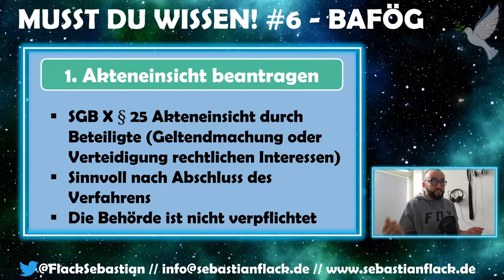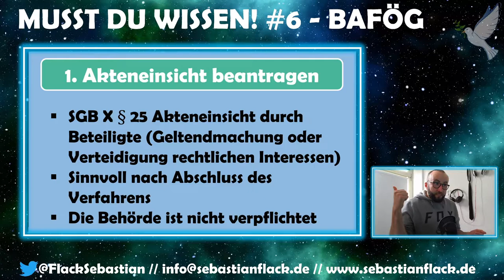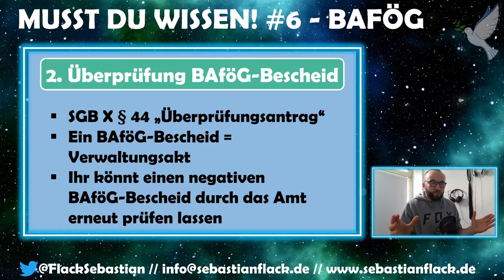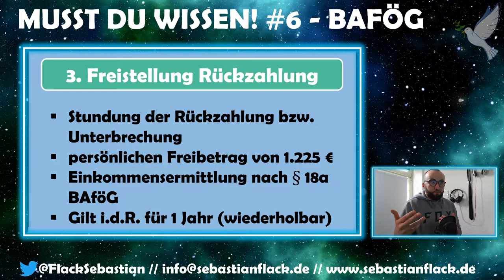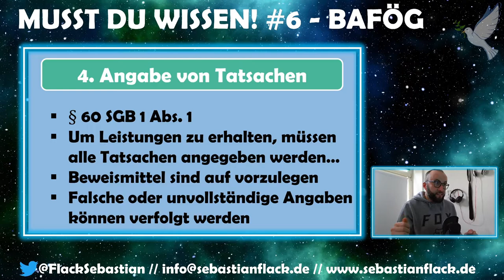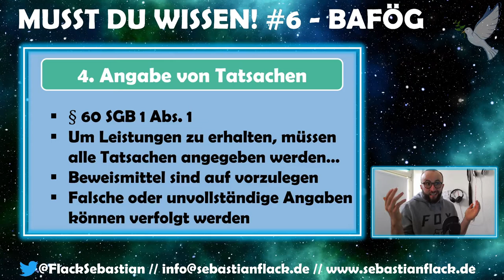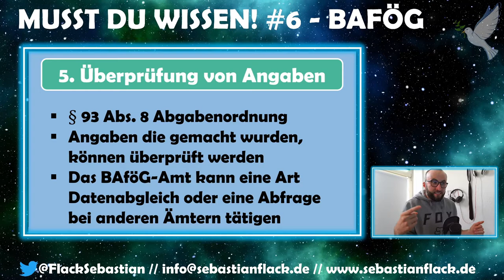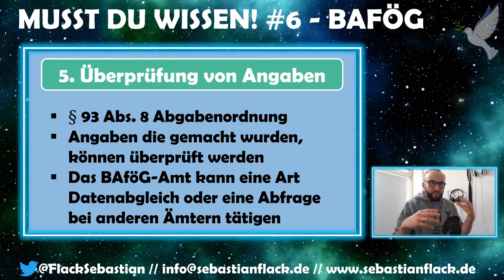Musst du wissen! #6 – BAföG: 5 Dinge, die 99 % der Studierenden und Auszubildenden nicht wissen.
In dem Video geht es um 5 Punkte, die meiner Meinung nach ganz wenig Studierende und Auszubildende wissen und die im Rahmen der Beantragung von BAföG relevant sind. Akteneinsicht, Überprüfung Bescheid, Freistellung BAföG, Angaben von Tatsachen und Überprüfung des BAföG-Amtes.

Folgende Punkte wurde dabei behandelt:

1.  Akteneinsicht beantragen
- SGB X § 25 Akteneinsicht durch Beteiligte (Geltendmachung & Verteidigung rechtlichen Interessen)
- Sinnvoll nach Abschluss des Verfahrens
- Die Behörde ist nicht verpflichtet dies zu gewähren

2. Überprüfung BAföG-Bescheid
- SGB X § 44 „Überprüfungsantrag“
- Ein BAföG-Bescheid = Verwaltungsakt
- Ihr könnt einen negativen BAföG-Bescheid durch das Amt erneut prüfen lassen

3. Freistellung der BAföG-Rückzahlung
- Stundung der Rückzahlung bzw. Unterbrechung
- Persönlichen Freibetrag von 1.225 €
- Einkommensermittlung nach § 18a BAföG
- Gilt i.d.R. für 1 Jahr (wiederholbar)

4. Angabe von Tatsachen
- § 60 SGB 1 Abs. 1
- Um Leistungen zu erhalten, müssen alle Tatsachen angegeben werden…
- "Beweismittel" sind auf vorzulegen
- Falsche oder unvollständige Angaben können rechtlich verfolgt werden

5. Überprüfung von Tatsachen
- § 93 Abs. 8 Abgabenordnung
- Angaben die gemacht wurden, können überprüft werden
- Das BAföG-Amt kann eine Art Datenabgleich oder eine Abfrage bei anderen Ämtern tätigen